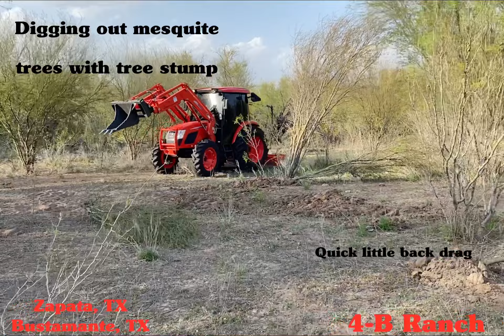Putting in more work with a stump bucket on the Kioti RX7320